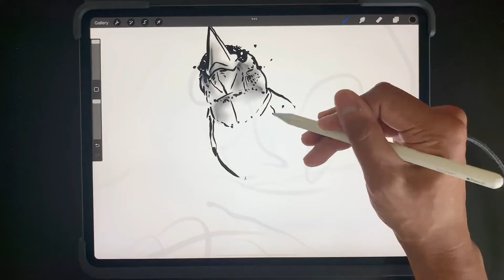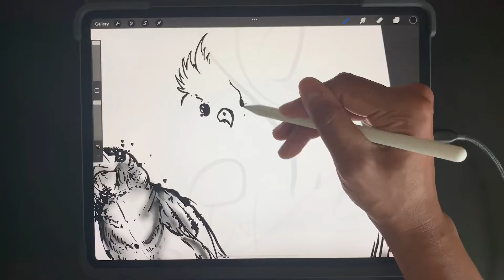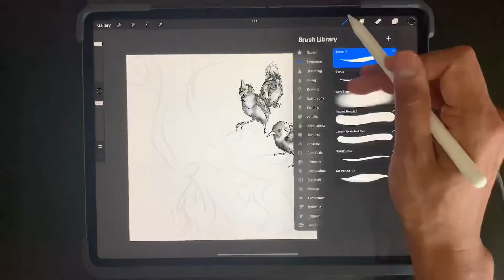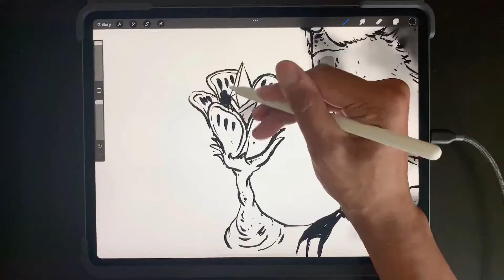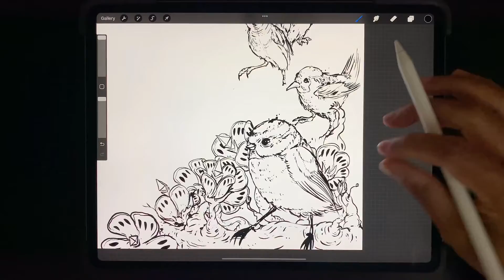Day 152 and I’m practicing my bird art - Procreate Speed Drawing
Birds everywhere and this tree seems to be giving them lots of good energy

Don’t see the artwork you want as an NFT? - get in touch! I mint unminted art for buyers too, if that makes sense?! It does if you understand that gas fees pull ya pants down hard…

I'm creating ONE YEAR of video speed art! a new piece of art everyday, some days it will be complete garbage and other days absolute garbage, but I promise you there will be a new one everyday.

What I use:
Ipad Pro